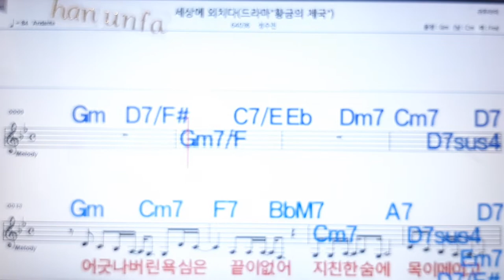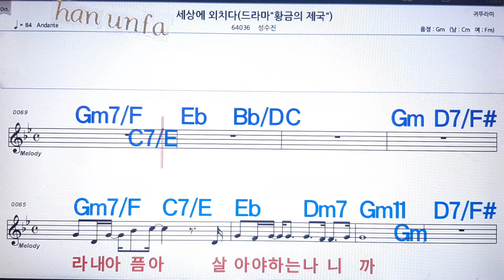세상에 외치다/성수진💋노래방 반주*기타 코드 악보*가라오케💖Karaoke*Sheet Music*Chord*MR